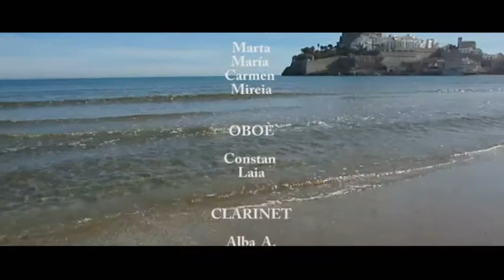Cavall de foc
Interpretada en el concierto que ofrecimos en salón gótico del Castillo de Peñíscola en el mes de junio de 2013.

Interpretada al concert que vam oferir al saló gòtic del Castell de Peníscola en el mes de juny de 2013.